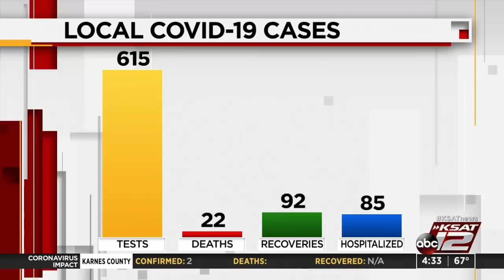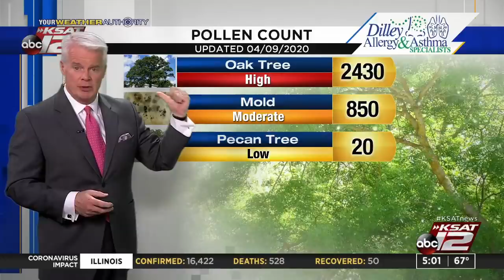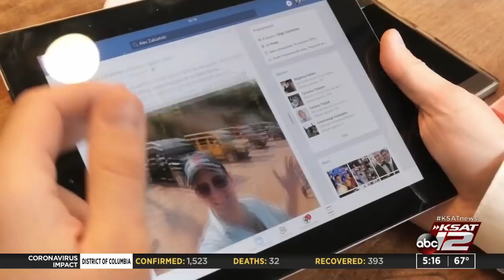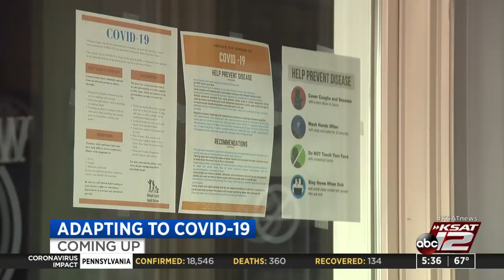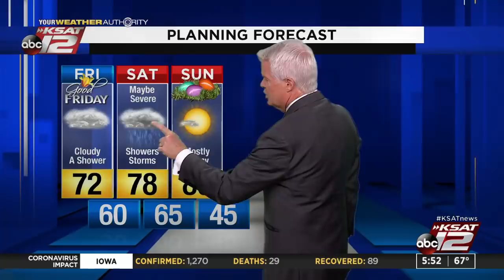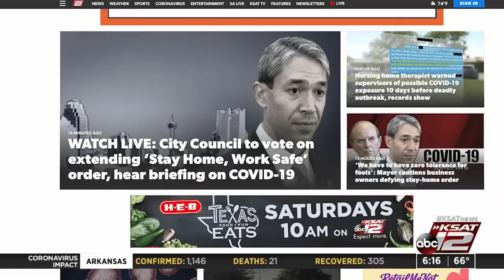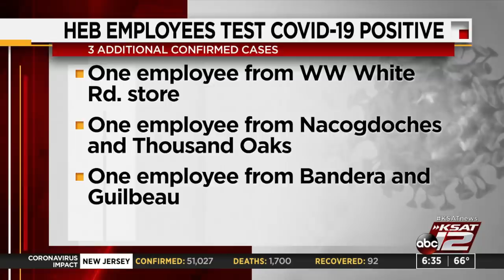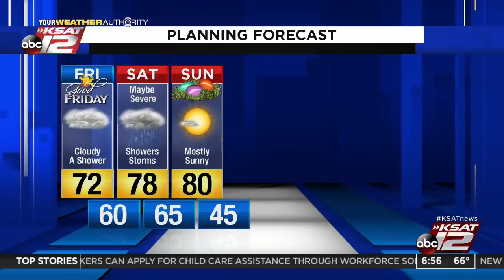Good Morning San Antonio : Apr 10, 2020